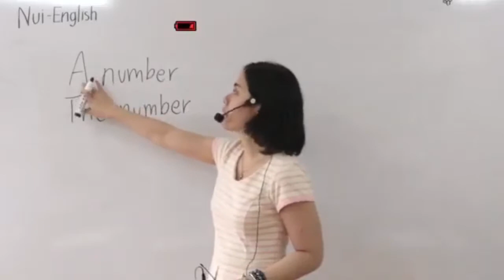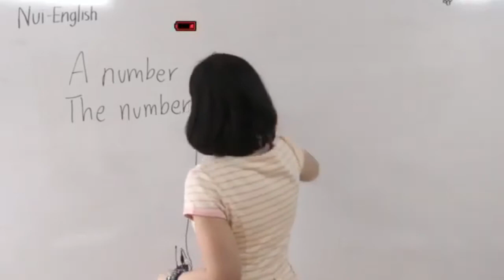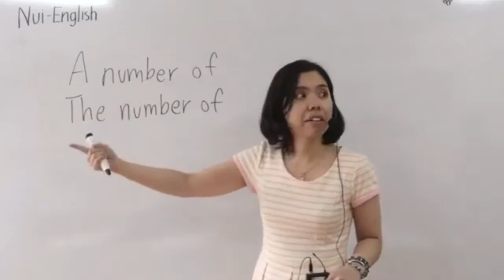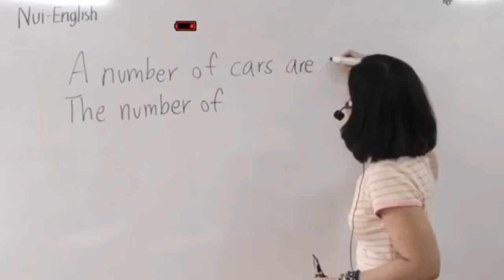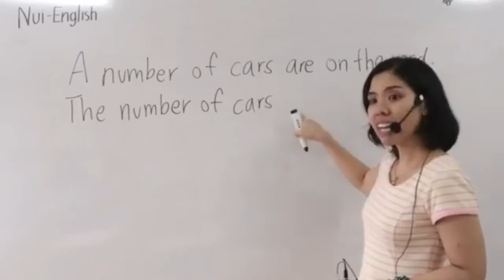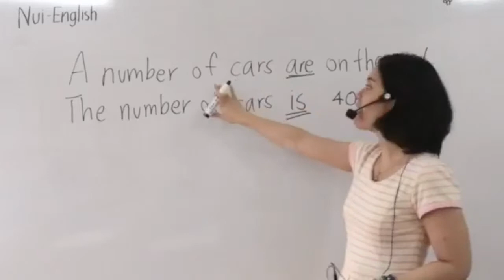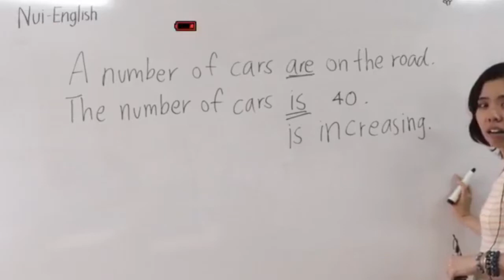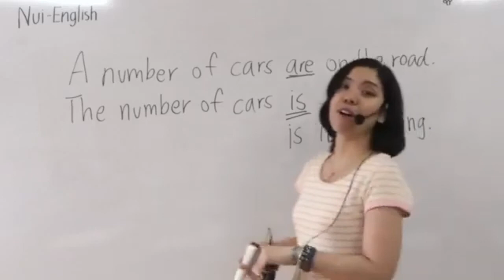a number of กับ the number of ความแตกต่าง เอกพจน์ พหูพจน์ วิธีใช้ เรียนอังกฤษกับ ดร.พี่นุ้ย